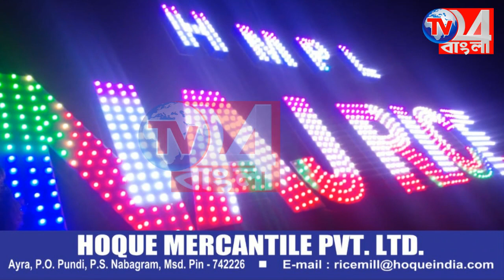সাংসদ আবু তাহের খানের সংসদীয় তহবিল থেকে বন্যা কবলিত গ্রামবাসীদের সহযোগিতা প্রদান